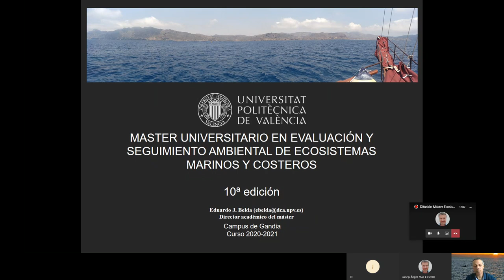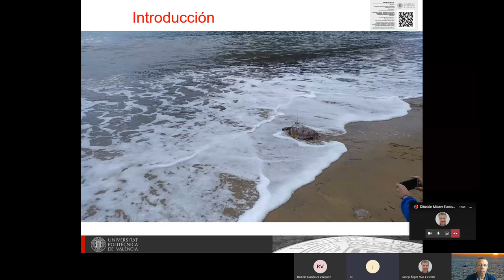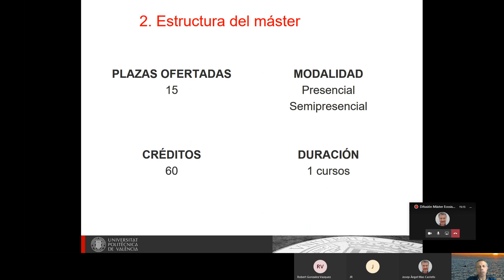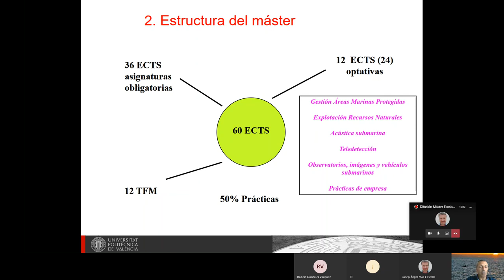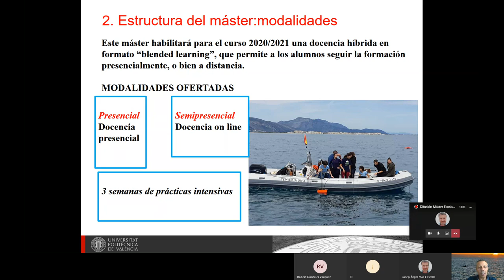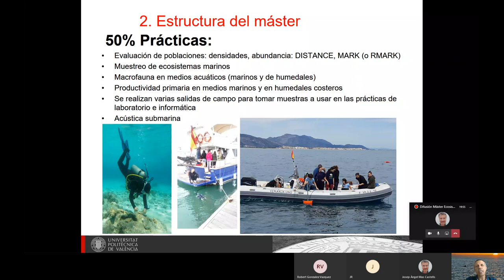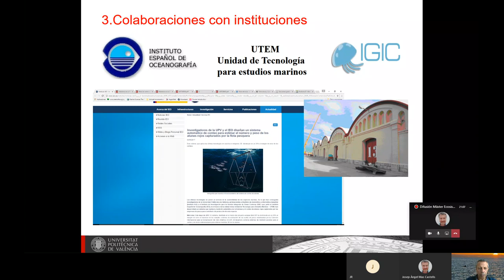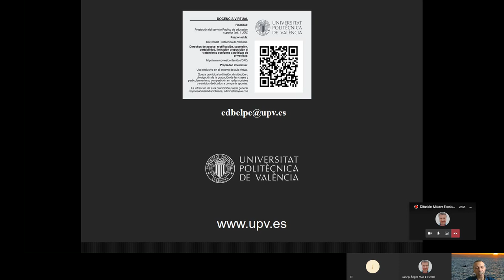Máster en Evaluación y Seguimiento Ambiental de Ecosistemas Marinos y Costeros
La Universitat Politècnica de València ofrece el máster en Evaluación y Seguimiento Ambiental de Ecosistemas Marinos y Costeros. Aquí os dejamos la presentación online que realizamos en directo.